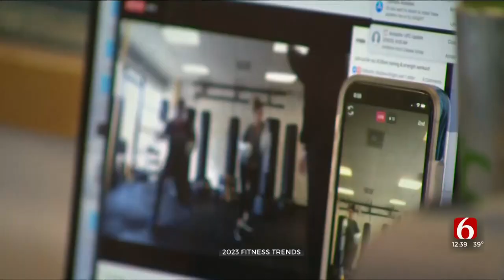Fitness Trends In 2023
Take a look at the top fitness trends in America this year in today's Medical Minute.